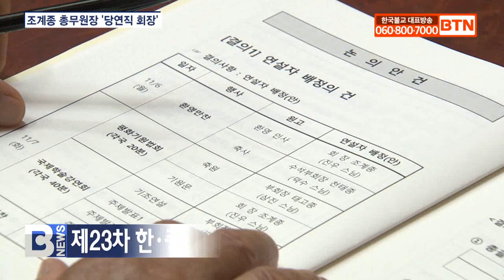[BTN뉴스] 한국불교종단협의회 회장 ‘조계종 총무원장 당연직’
〔앵커〕

한국불교종단협의회가 회원 추천을 통해 추대하던 회장 선출 과정을 변경해 조계종 총무원장이 당연직 회장을 맡도록 정관을 개정했습니다. 사무총장은 3년 단임에서 한차례 중임이 가능하도록 변경해 반복된 논란을 정리했습니다. 종단협이 어제 제2차 이사회와 제60차 임시총회를 개최했습니다. 정준호 기자가 보도합니다.
〔리포트〕

한국불교종단협의회가 회원의 추천과 추대를 통해 선출해 오던 협회 회장을 앞으로는 당연직으로 조계종 총무원장이 맡도록 개정했습니다.

종단협 출범 이후 50여 년 동안 조계종 총무원장이 회장직을 맡아왔지만 정관은 회원종단 대표 또는 회원종단 추천으로 추대하고 해임하도록 규정하고 있어 불필요한 충돌을 야기하며 논란이 돼 왔습니다.

종단협이 어제 제2차 이사회와 60차 임시총회를 열고 회장 선출 관련 정관과 사무총장의 임기를 3년 단임에서 한차례에 한 해 중임할 수 있도록 정관 개정안을 결의했습니다.

범종스님/한국불교종단협의회 상임이사 ․ 조계종 사회부장
(단임이었던 것을 중임제로 하자는 의견으로 발의를 했습니다. 우리 이사스님들께서 잘 이해했으리라고 생각이 됩니다. 이것도 정관개정 위원회에서 세 차례 (논의했습니다.)  )

미비했던 정관 개정절차도 보완했습니다.
정관개정안은 재적이사 3분의 1 이상이 발의해 이사회와 총회에서 각각 3분의 2 이상의 찬성을 얻어 개정하도록 결의했습니다.

앞서 천태종과 태고종의 신임 총무원장 선출에 따른 임원변경의 건을 만장일치로 결의해 천태종 총무원장 덕수스님과 태고종 총무원장 상진스님을 부의장에 선출했습니다.

또 한국불교 여래종과 대한불교 화엄종을 상임이사 종단으로 인준하며 상임이사 종단을 확대했습니다.

오는 11월 6일부터 한국에서 열리는 ‘제23차 한중일불교우호교류대회’는 서울 봉은사와 코엑스 일대에서 열기로 의견을 모았습니다.

종단협은 지난해 12월 튀르키예 지진피해를 돕기 위해 발의한 ‘긴급재난기금 확충의 건’으로 확보된 기금 등 5천만원을 최근 발생한 폭우 피해 지역에 전달하기로 결의했습니다.

진우스님 / 한국불교종단협의회장 ․ 조계종 총무원장
( 우리나라가 오히려 막대한 피해를 입고 있습니다. 수해피해가 굉장히 많습니다. 그래서 이 부분을 양해가 되시면 논의를 해서 수해 피해 성금으로 전환시키는 것이 좋겠다.. )

이외에도 참석 회원들은 협회사무처가 발의한 ‘임원관련 친족관계조항’ 삭제, 회의관련 총칙 조항 신설 등을 만장일치로 결의했습니다.